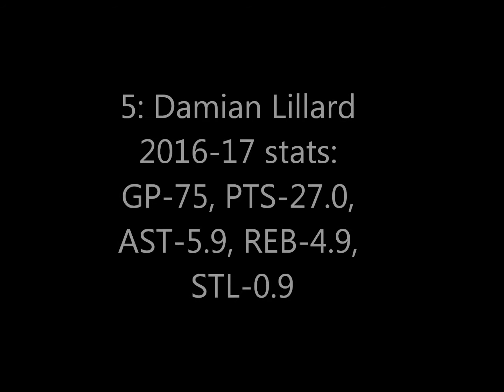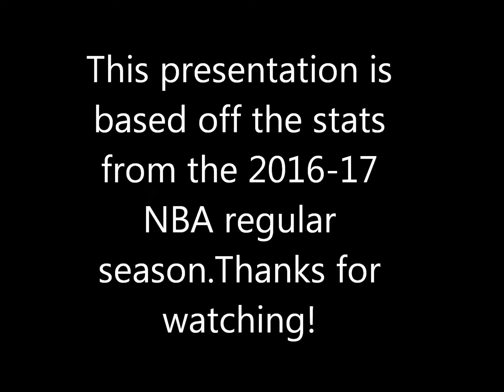Top 10 Point Guards In The NBA 2016-17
Here is my top 10 list of the point guards in the NBA. I mainly based it off of regular season statistics. This list isn't about what team did the best in the playoffs. This list recognizes point guards based off their individual performances. Enjoy!